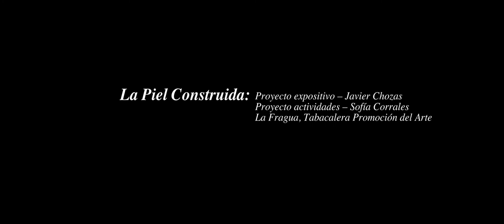Led Silhouette - Unfollow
Esta performance realizada el 23 de septiembre forma parte del programa de actividades de  la exposición La piel construida. Javier Chozas (2 de julio al 12 de octubre 2020) en La Fragua de Tabacalera Promoción del Arte.
En la era digitalizada donde la dictadura de las redes sociales nutre nuestros egos y hace que la pertenencia a un sector social, o a un colectivo, se materialice con un simple follow o like, la propuesta coreográfica de Led Silhouette habitará la instalación La Piel Construida y enfatizará su carácter escenográfico.
En dialogo con el trabajo de Javier Chozas, esta pieza de danza contemporánea, creada específicamente para la exposición, pretende profundizar en aquello que no queremos ver reflejado en el espejo, ahondando en la oscuridad donde no somos observados.